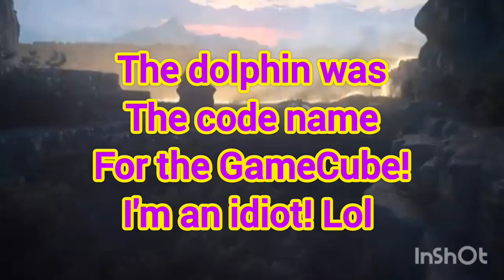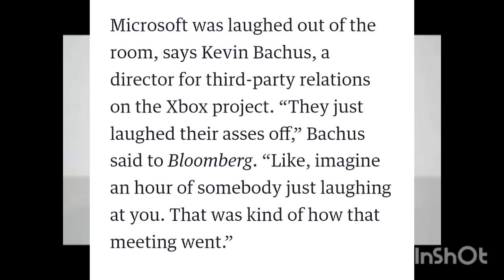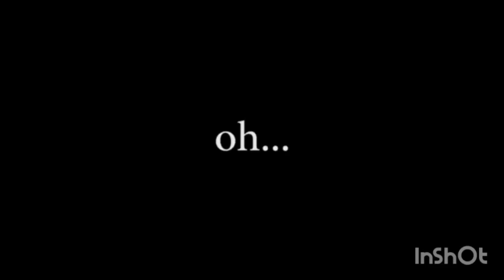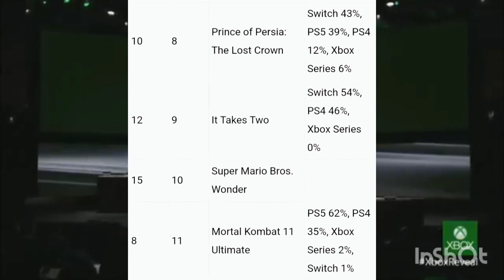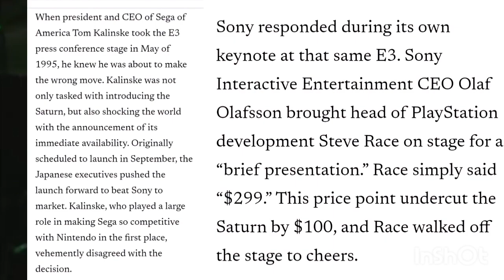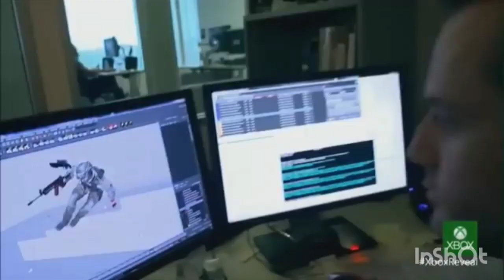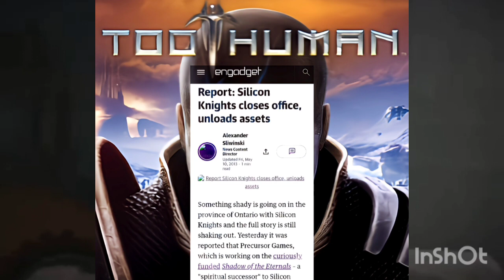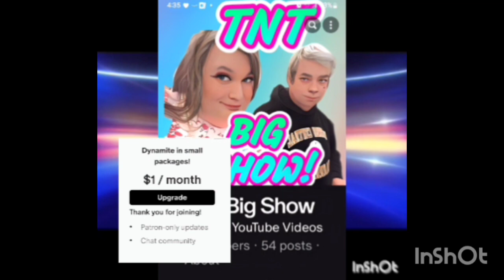SHOCKING! Will Microsoft Leave the Console Market?!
TNT Big Show talks about how Microsoft could join Sega if they can't right the ship!

Michelle Lynn Tackett loves reading, playing video games, anime, and vintage movies. Michelle does articles for Miketendo64 and Zelda Universe. Michelle loves RPGs, especially JRPGs. Has watched hundreds of TV shows and movies.

Instagram name: tackettandtackettentertainment